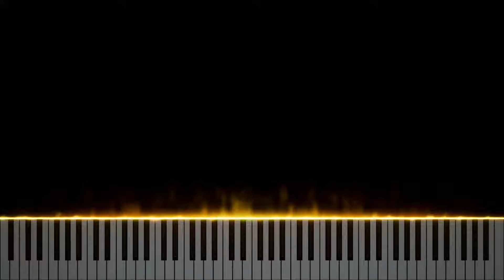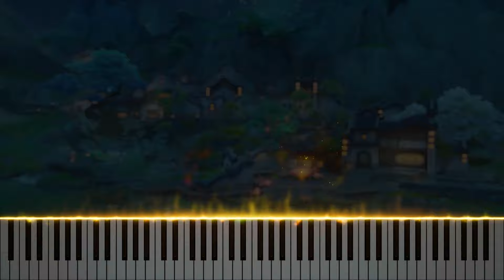『Bathed in Heavenly Moonlight』Genshin Impact Piano | 原神ピアノ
Game: Genshin Impact
OST: Bathed in Heavenly Moonlight
Composition: HOYO-MiX
ゲーム：原神
サウンドトラック：月明かりの霓裳
作曲・編曲：HOYO-MiX